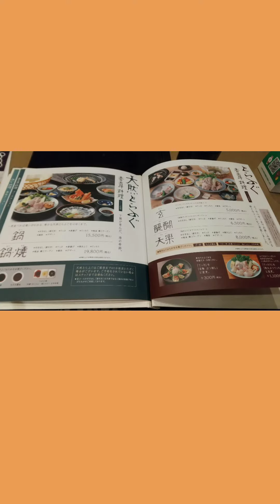ふぐ料理🐡玄品ふぐ大船店Japanesefood Fugu cuisine 🐡 Genpin Fugu Ofuna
私は毎年新年に縁起の良いフグ料理を食べに行ってます🥰
色々なフグ料理🐡が比較的お手頃な価格から食べれる美味しいお店です。
ひれ酒美味しいのですよ😋🍶💖
玄品ふぐ店はチェーン店なので今回は大船店に行きましたが他の場所にもあります。
Every year on New Year's Day, I go to eat puffer fish, which is a good omen 🥰
This is a delicious restaurant where you can eat various pufferfish dishes 🐡 at relatively affordable prices.
Hirezake is delicious😋🍶💖
The Genpin Fugu store is a chain store, so I went to the Ofuna store this time, but there are other places as well.